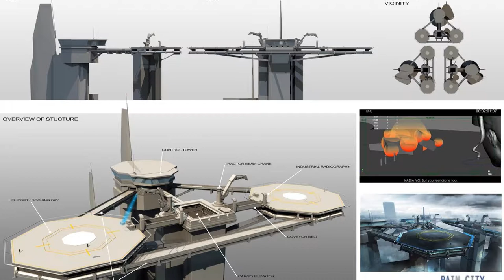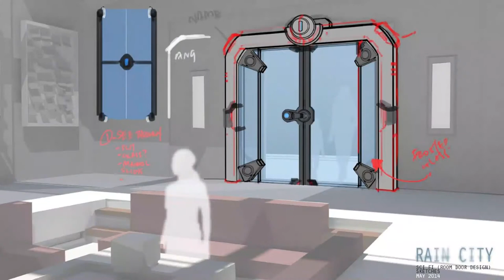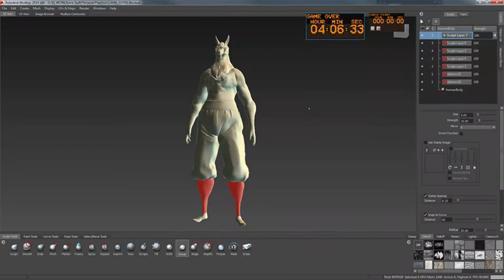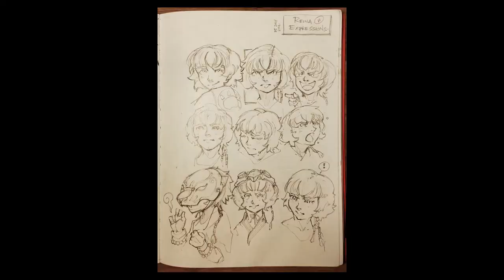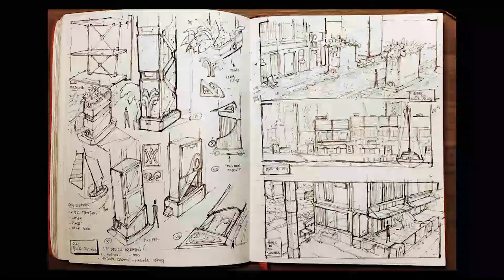Dorothy Dorothy J. Hwee: Senior Concept Artist at Bandai Namco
Dorothy Dorothy J. Hwee at CreativeMornings Singapore, November 2016. Free events like this one are hosted every month in dozens of cities. Discover hundreds of talks from the world's creative community